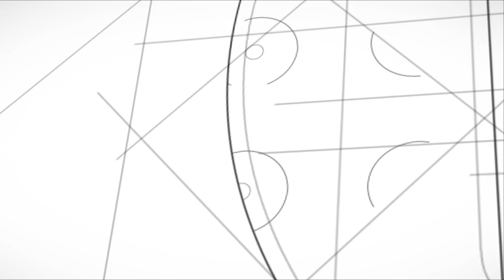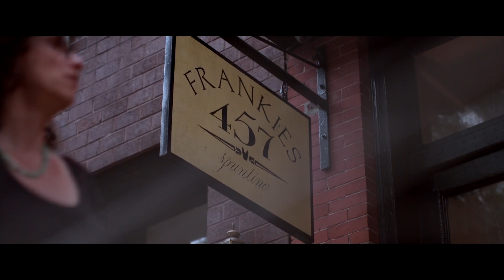Boom de Construction à Brooklyn : La ville vient d'ériger la plus haute tour de son histoire...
Dans ce nouvel épisode de cette série sur les nouveaux gratte-ciel qui vont radicalement changer la skyline de New York, nous allons parler du projet World Trade Center 2, dont le nouveau design signé Norman Foster fut révélé récemment. Enfin, nous parlerons du plus haut gratte-ciel en construction dans le centre-ville de Brooklyn : Le 9 Dekalb.
Je vous présente également en fin de vidéo, les rendus officiels du 270 Park Avenue, nouveau siège de JP Morgan Chase, qui viennent d'être dévoilés. Bonne vidéo à tous !

Certaines images proviennent de : the dronalist, Foster+Partners, et BIG, Shop Architects, merci à eux !

00:00 Intro
00:22 Présentation du World Trade Center 2
00:58 Silverstein et Murdoch donnent vie au projet de BIG
02:07 Retour aux sources et nouveau design signé Norman Foster
03:03 L'essor économique florissant du Downtown Brooklyn
04:09 L'émergence d'une nouvelle skyline pour le centre ville de Brooklyn
04:55 Présentation de la tour de Brooklyn alias 9 Dekalb
08:06 Rendus officiels du 270 Park Avenue